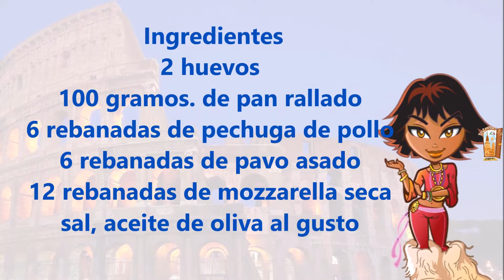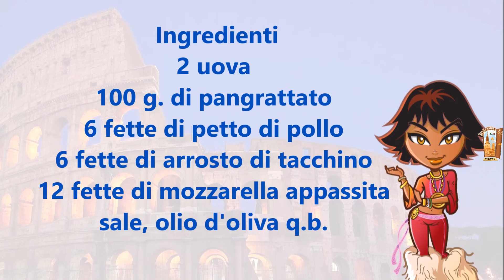La ricetta della 🥟cotoletta impanata e farcita: Il 🥟Cordon bleu🥟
Ciao Carissimi!  La ricetta della 🥟cotoletta impanata e farcita: Il 🥟Cordon bleu🥟
Il cordon bleu è una ricetta gustosa, facile e veloce da preparare, un appetitoso e sfizioso secondo piatto a base di pollo con una farcitura stuzzicante e filante di formaggio e salumi. Questa cotoletta viene impanata e cotta al forno. Tutto pronto in pochissimi minuti. Il nome della ricetta è d'origine francese, ormai un classico! Originariamente si preparava con carne di vitello ripiena di solo formaggio.

🥟Zutaten
2 Eier
100 g. von Semmelbröseln
6 Scheiben Hähnchenbrust
6 Scheiben gebratener Truthahn
12 Scheiben getrockneter Mozzarella
Salz, Olivenöl nach Geschmack

🥟Ingrédients
2 oeufs
100g. de chapelure
6 tranches de poitrine de poulet
6 tranches de dinde rôtie
12 tranches de mozzarella séchée
sel, huile d'olive au goût

🥟Bahan-bahan
2 butir telur
100 gram. dari remah roti
6 potong dada ayam
6 potong kalkun panggang
12 potong mozzarella kering
garam, minyak zaitun secukupnya

🥟Ingrediyenty
2 yaytsa
100 g. iz panirovochnykh sukharey
6 lomtikov kurinoy grudki
6 lomtikov zharenoy indeyki
12 lomtikov sushenoy motsarelly
sol', olivkovoye maslo po vkusu

🥟Systatiká
2 avgá
100 gr. apó fryganiá
6 fétes stíthos kotópoulou
6 fétes psití galopoúla
12 fétes apoxiraméni motsaréla
aláti, elaiólado gia géfsi

D_ZVgxbxDWh1MGKXVz1lcHnitVRqO